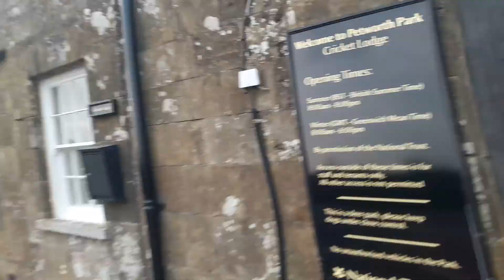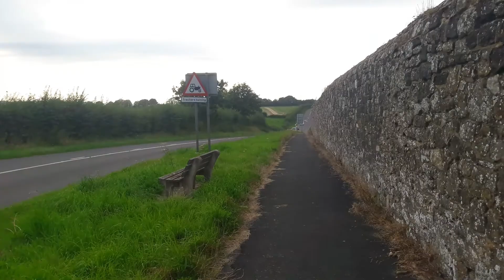Stupid Long-Ass Walk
I took a stupid long ass walk today in Petworth. I brought you along for the ride ! Enjoy !